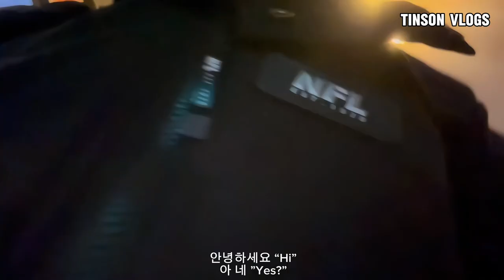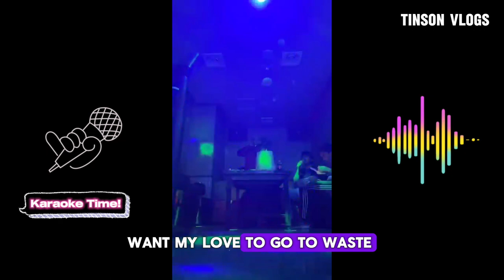Korea Vlog 4: Touring around South Korea’s Biggest Palace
안녕하세요 여러분! This vlog was scheduled to be released before my third 🇰🇷 vlog, but I wanted to share our first Spring experience, so it was little delayed. We also had our first experience with Korean karaoke, known as Noraebang and me with my brothers really enjoued it after a long time of working. Where would you recommend we go in the future? Please share your ideas in the comments section below.